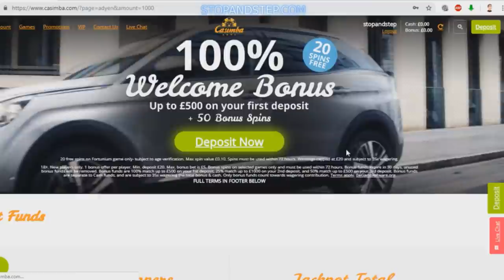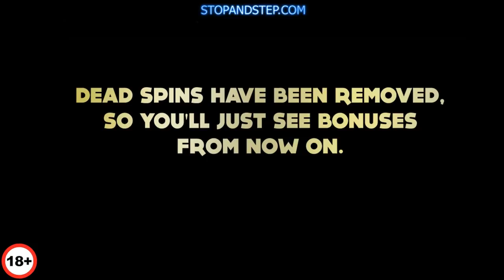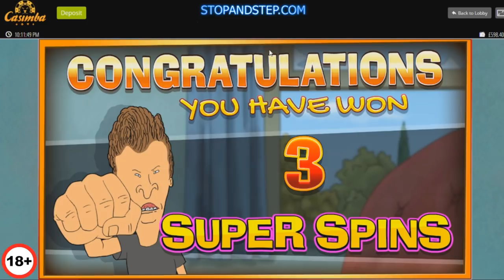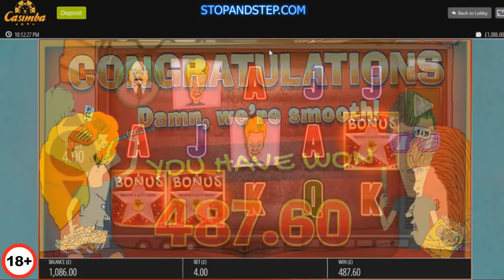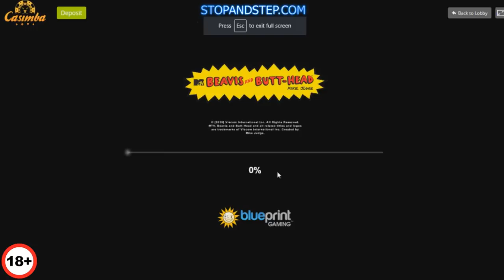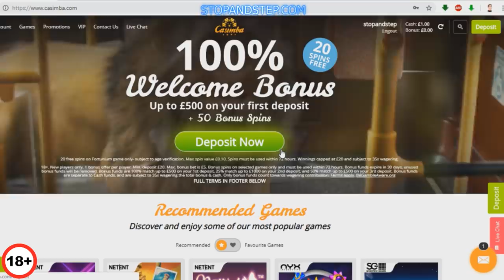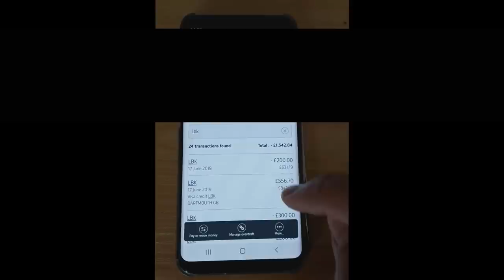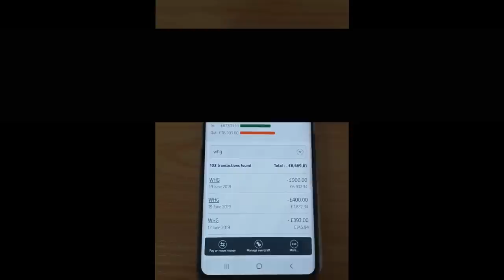BEAVIS & BUTT-HEAD CHALLENGE! 🙏 WILL I DO IT?? Playing for EVERY Bonus!!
My first attempt at playing a slot for every single bonus. I chose Beavis and Butthead as it is pretty well packed with bonuses, both in the base game and with the scatter symbols. The plan was, deposit £1000, play on £4 stake for every bonus, if I hit a same bonus more than once, I gamble for the next.
This video took a very long time to film, so I'm hoping people like it. Many of the low valued bonuses paid well, with the higher ones only reachable via the gamble it seems?